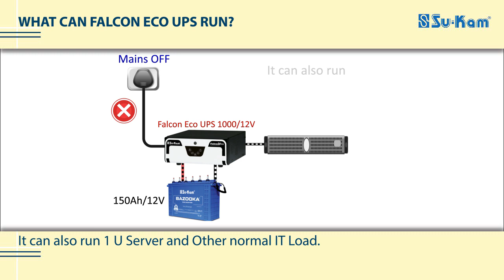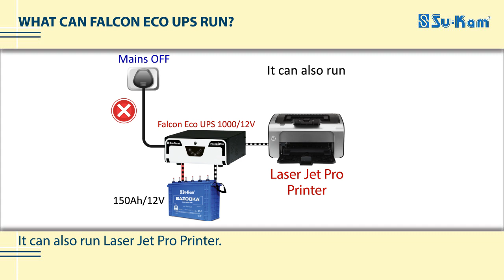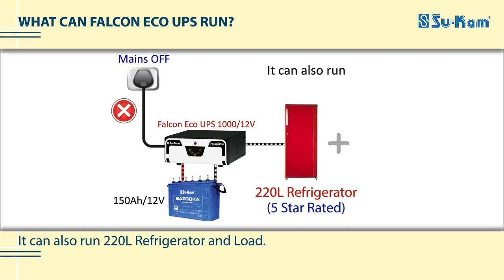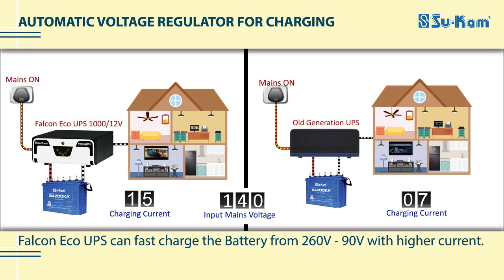Falcon Eco UPS for Home and Office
Best budget UPS Inverter for your Home and Office.  Work with computers, servers, printers, fridge, home appliances and much more.

Pure Sine Wave power inverter for uninterruptible power supply. Cheap and High Quality makes it best of the both worlds.